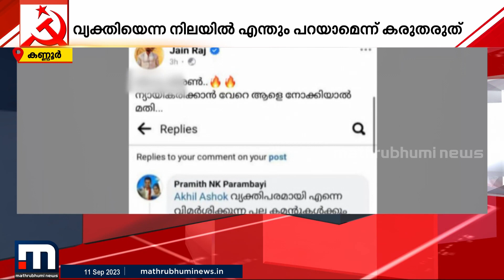'എന്തും പറയാം എന്ന് കരുതരുത്'; പി ജയരാജന്റെ മകന് മുന്നറിയിപ്പുമായി സിപിഎം | cpm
മുതിർന്ന നേതാവ് പി ജയരാജന്റെ മകൻ ജയ്ൻ രാജിനെതിരെ സിപിഎം രംഗത്ത്

Happy viewing!